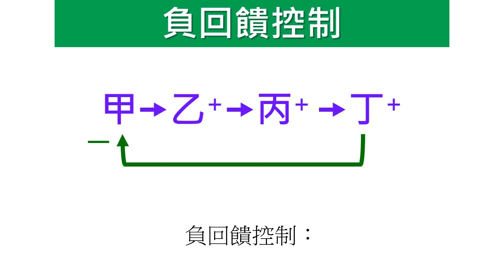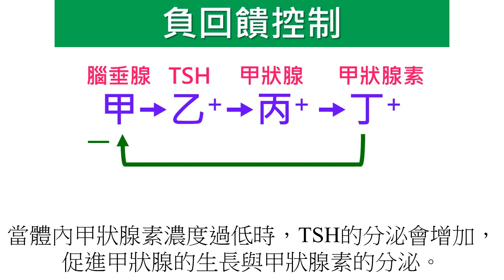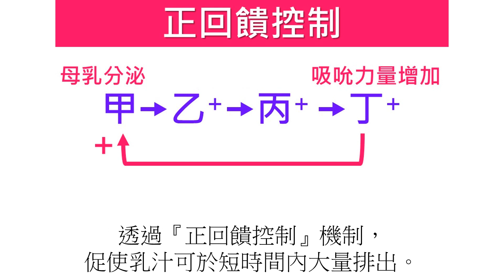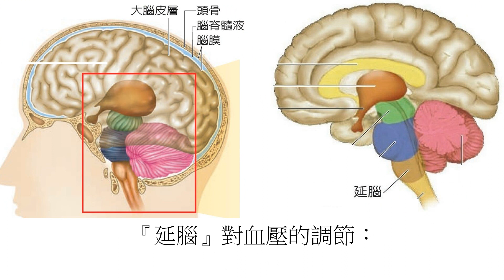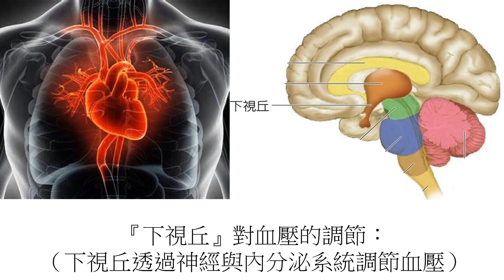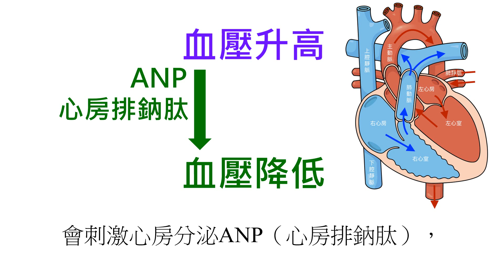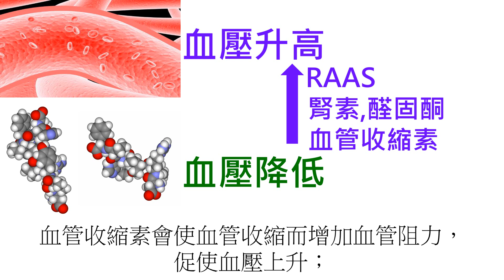高中生物192內分泌的調控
焦點192  內分泌的調控